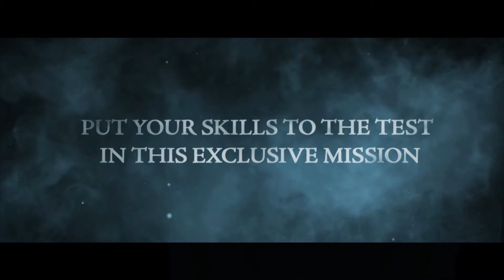Thief - The Bank Heist Preorder Trailer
Square-Enix and Eidos-Montréal unveil The Bank Heist pre-order bonus mission.